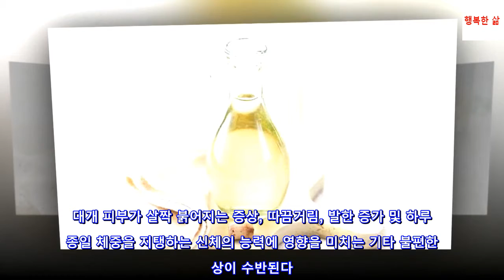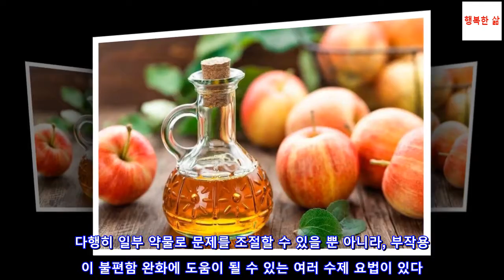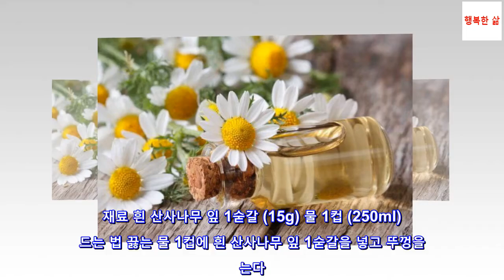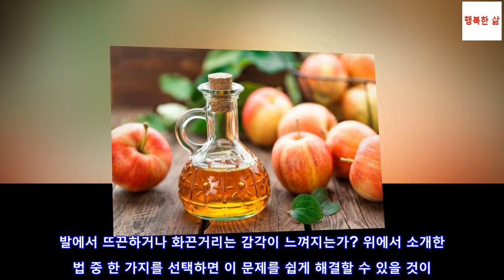화끈거리는 발을 가라앉히는 6가지 가정 요법